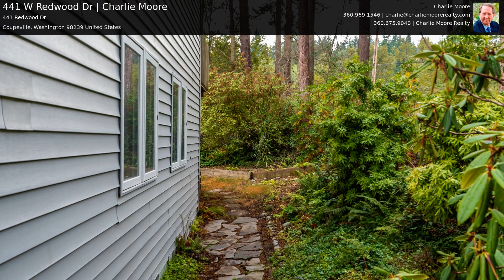441 W Redwood Dr | Charlie Moore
Spacious home located on private cul-de-sac. Main level features primary bedroom w/slider to private back yard. 5-piece bath & jetted tub. 2nd bedroom, den 3/4 main bath, large living room, dining area & family room w/propane stove & cedar lined vaulted ceilings. Wood wrapped windows, solid core doors thru out. Large kitchen w/eating nook off the sunroom/atrium (being rebuilt). Laundry room w/half bath, storage area. Second level of home is set up for a second primary suite or great bonus room with bath and rear deck that overlooks .81 of an acre w/ mature landscaping & garden areas. Newer roof, windows, and insulated crawl space. Close to Medical and business needs. Ready to live in, make it your new Island home!